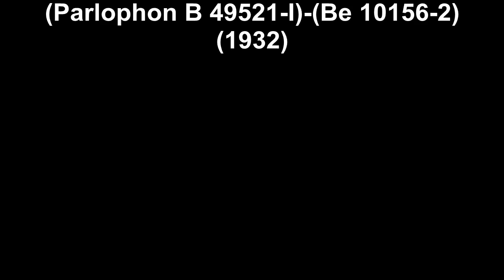Gitta Alpar - Was Hat Eine Frau Von Der Treue(1932)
Gitta Alpar - Was Hat Eine Frau Von Der Treue(Parlophon B 49521-I)-(Be 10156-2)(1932)